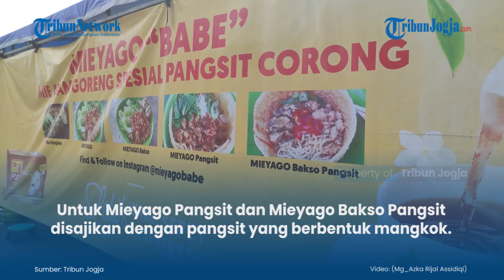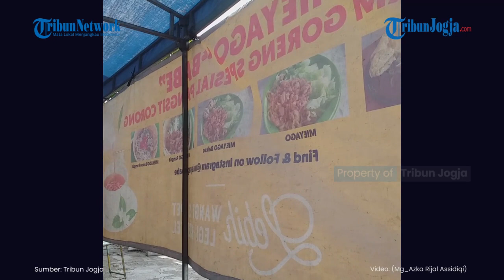Mie Ayam Goreng Unik Pakai Mangkok Pangsit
Mi ayam yang berada di jalan Dr. Wahidin Sudirohusodo No.54, Klitren, Gondokusuman, Kota Yogyakarta ini terbilang unik dari mi ayam lainnya

Warung dengan nama Miyago ”Babe” menyajikan Mie ayam goreng dengan mangkok yang terbuat dari krupuk pangsit.

(jek)